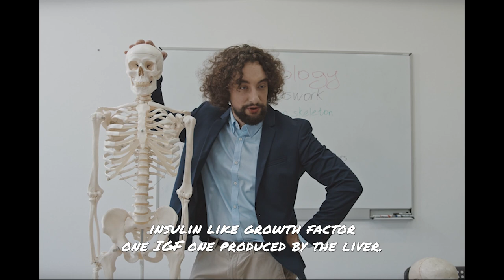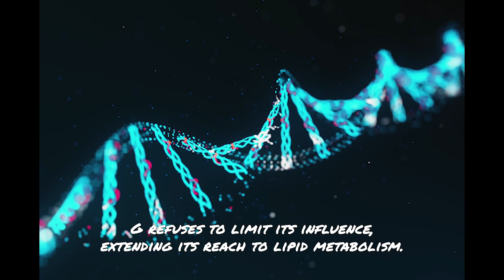Discover The Unmasked Secrets Of Growth Hormone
"🌟 Unveiling the Secrets of Growth Hormone: 10 Mind-Blowing Revelations Exposed! 💡💉

Get ready for a deep dive into the fascinating world of Growth Hormone (GH)! In this eye-opening video, we decode the mysteries surrounding GH, your body's natural marvel. From its pulsatile secrets to the intricate dance with Insulin-like Growth Factor 1 (IGF-1), we uncover the top 10 mind-blowing secrets that will leave you in awe.

Join us as we explore GH's role in bone growth, its connection with lipid metabolism, and the symphony it conducts during your deepest sleep. Discover how GH tackles the challenges of aging, both in children and adults, and the dramatic impact of excess GH in conditions like acromegaly.

But that's not all – we'll also unravel the theatrical interventions and solutions, from synthetic GH heroes to intricate surgical performances. Brace yourself for a health revolution!

If you're curious about optimizing your body's potential, hit play, and let's embark on this extraordinary journey together. Let's dive into the wonders of Growth Hormone – your body's hidden key to vitality! 🔍💪🌈 GrowthHormone HealthRevolution UnlockTheSecrets"

Vitality Voyage does not endorse or recommend any specific tests, physicians, products, procedures, opinions, or other information that may be mentioned in our videos. Relying on any information that is provided by Vitality Voyage, its employees, or others appearing in the content is solely at your own risk.